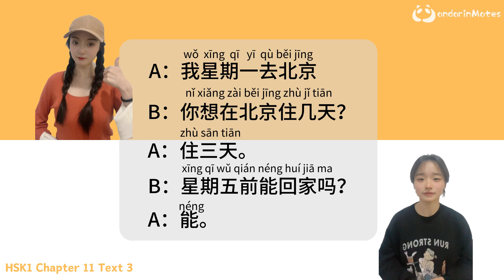Chinese reading & listening practice - HSK1 standard textbook audio - Chapter 11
Join 🆓 online Chinese learning community🎉If you are interested in joining our online Chinese learning community, feel free to add us on WeChat (mandarin_mates) and check our
📚 Welcome to our HSK Course Textbook Reading Series! 🇨🇳Are you preparing for the HSK exam and looking to boost your Chinese proficiency? You're in the right place! Join us in this engaging YouTube series where our expert teacher reads through the HSK standard course textbook texts.

🗣️ It's not just about reading - it's an interactive experience. Follow along as our instructor reads each text, providing a perfect opportunity to practice correct pronunciation and improve your reading skills simultaneously.

📖 The HSK standard course textbook is a goldmine of language challenges and cultural insights. Our goal is to make your learning both enjoyable and effective. So, grab your textbook, get ready to read, and let's embark on this exciting language learning journey!Don't miss out on this chance to level up your language abilities while exploring the diverse and intriguing world of HSK learning materials. 🌟